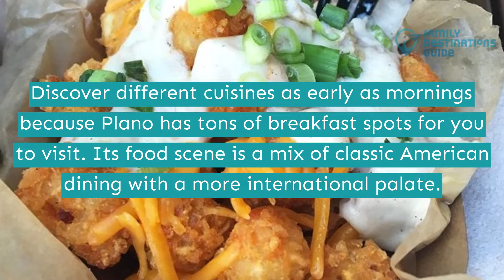Best Breakfast in Plano, TX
Plano is a captivating place to visit for its attractions, fun activities, and dining choices.

Fill your whole itinerary with different places for your morning meals as you visit the city's great breakfast spots. Enjoy classic morning treats with an international touch like Peruvian tamale, mole enchilada, French toast brioche and so much more.

Planning to visit the place and savor these morning meals? No worries, we listed the best breakfast in Plano for you. Tap the play button to watch now!